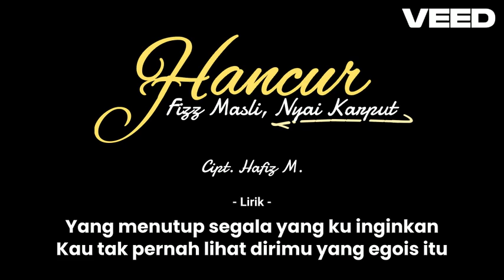HANCUR Fizz Masli, Nyai Karput - (Demo Version)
Lyrics by: Hafiz M. (Fizz Masli)
Original arrangement by: Suno
Final arrangement by: Hafiz M.
Music editing by: Hafiz M.
Vocal editing by: Hafiz M.
Main vocalist: AI
Backing vocals: Fizz Masli
Piano musician: Fizz Masli
Produced by: ASAL BOLEH Entertainment
Vocal take: BandLab
Editing & Mixing: Hafiz M.
Mastering: BandLab